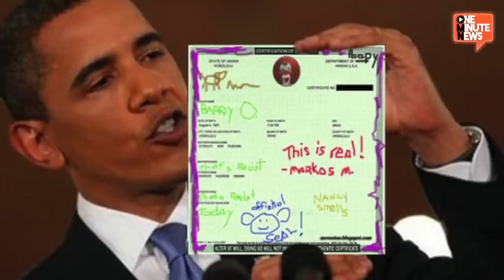Video Of Plane Crash Into Ocean That Led To Loretta Fuddy's Death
Loretta Fuddy died last month in a small plane crash in Hawaii. Shortly after takeoff the Cessna she was in crash landed in the ocean and though no one was seriously injured and made it safely off the plane, Loretta was the only one who died. She became well known two years ago after she made President Obama's birth certificate public.

Sources:
Original Video by: Ferdinand Puentes